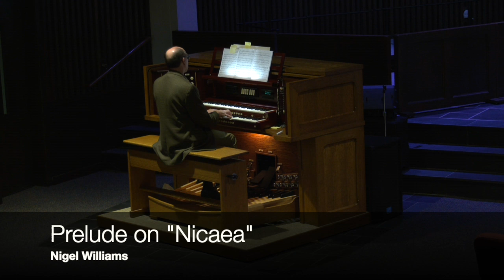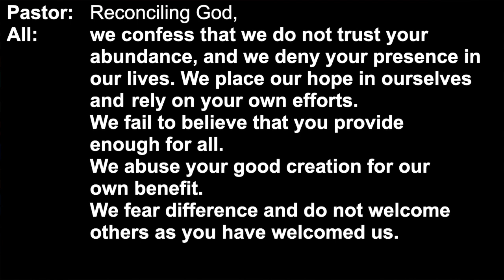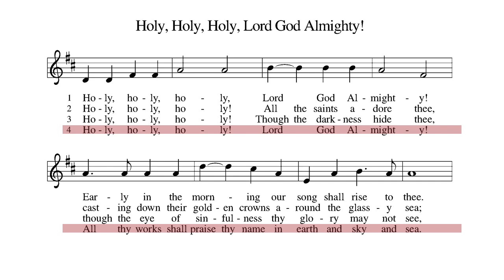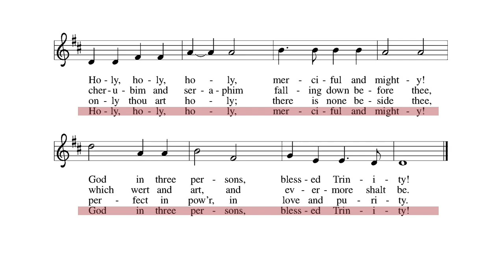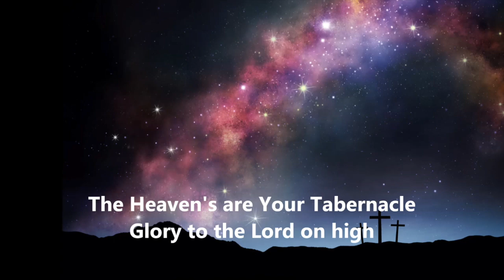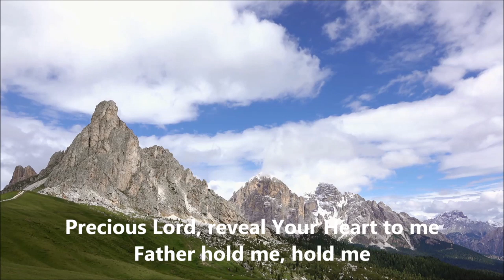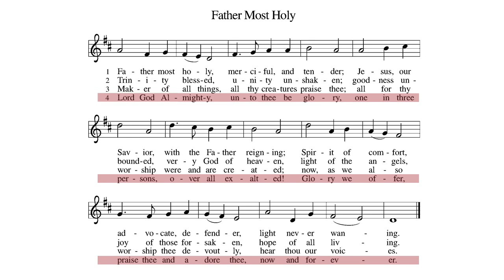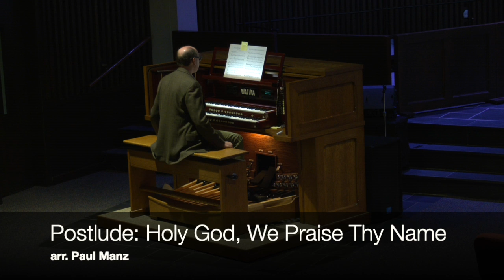Trinity Sunday - June 7 Online Worship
Preacher: Presiding Bishop Elizabeth Eaton
Presider: Pastor Chad McKenna
Director of Music & Organist: Bob Rub
Musicians:  Here & Now Praise Band, Andrea McKenna, Chad McKenna
Hymn Singers This Week: Gretchen Cooper, John Hargrove, Phil Dean, Melissa Rub, and Bob Rub

Located in Rockford, Illinois, St. Mark Lutheran Church is a member congregation of the Evangelical Lutheran Church in America.

You can always support the ministries of St. Mark by giving

Gathering Hymn: "Holy, Holy, Holy" (public domain)

Performed by Here & Now Praise Band: Todd Ellenberger, Gretchen Cooper, Bob Lindstrom, John Hargrove - vocals; Chris Semmelroth - drums & guitar; Dennis Clark - keyboards; Andy Scarpaci - bass guitar.